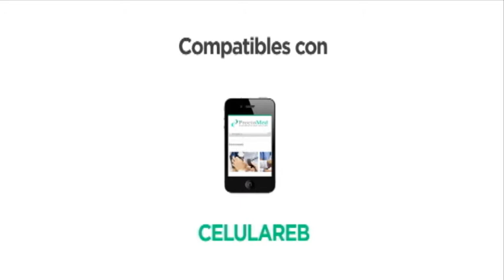Páginas web 3 en 1 Calipso Comunicación Digital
Novedosas páginas web en Cancún se adaptan a télefonos móviles, computadoras y tabletas.